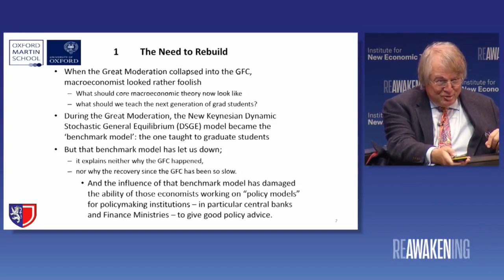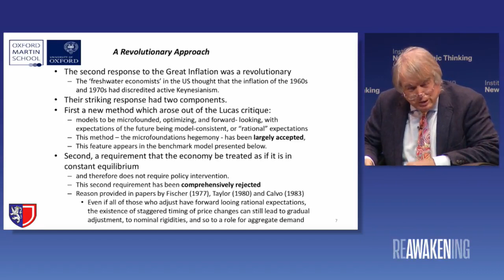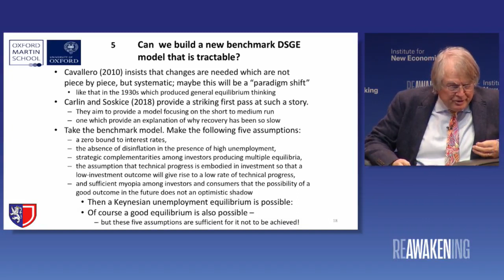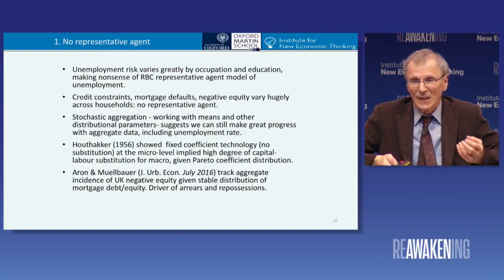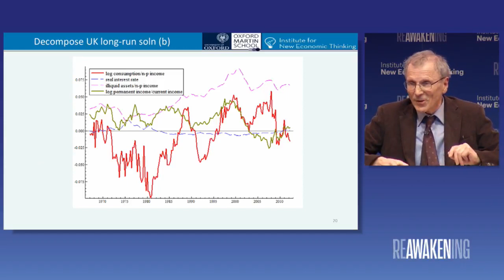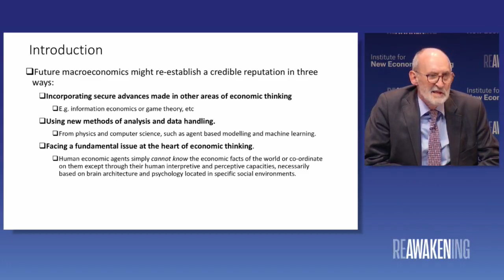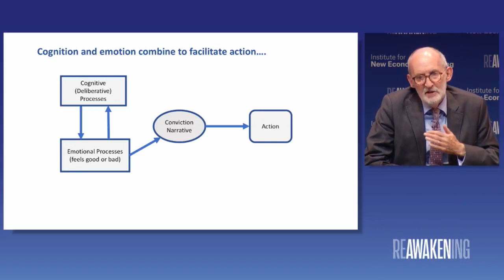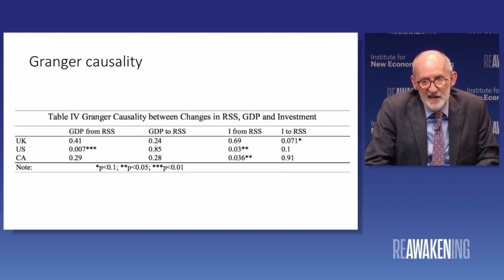The Future of Macroeconomics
Macroeconomics and finance beyond DSGE

Speakers: David Tuckett, John Muellbauer, David Vines
Chair & Discussant: Larry Elliott